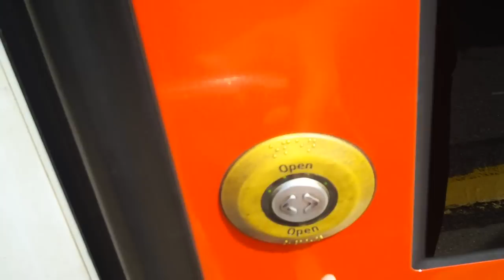Two Trains arriving at Poole Station (HD)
Recorded at Poole whilst waiting for the Train home ^v^